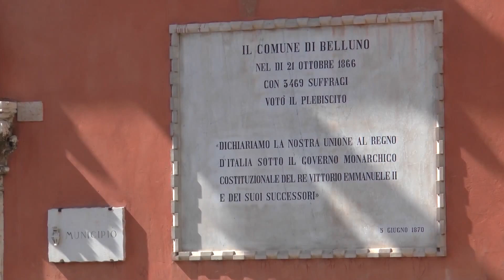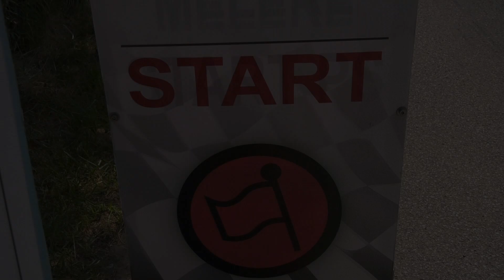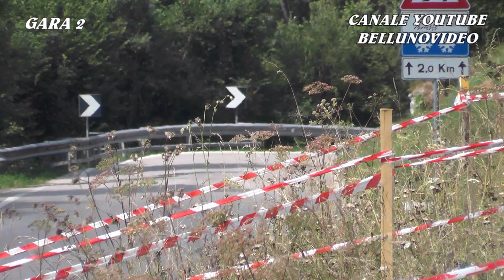SALITA ALPE DEL NEVEGAL 2024 | ENRICO ZANDONA′ | WOLF THUNDER GB08 | VIDEOCLIP BELLUNOVIDEO